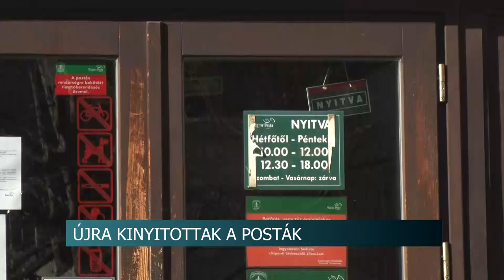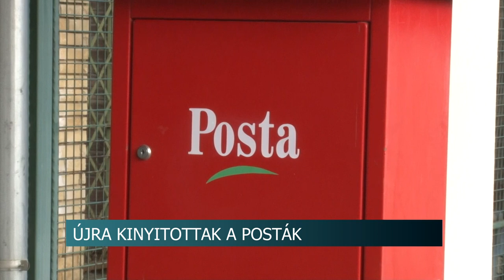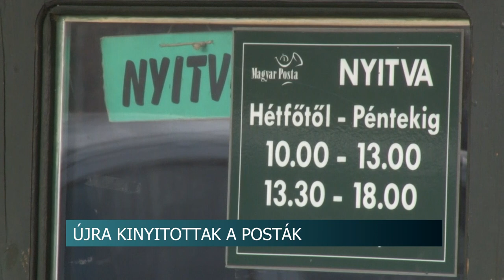Újranyitás - a dunakömlődi, az újdombóvári, valamint bonyhádi posta is várja az ügyfeleket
Tolna vármegyében is több település önkormányzata átvállalta a postahivatalok 50 százalékos üzemeltetési költségét, hogy azok újra kinyithassanak. Így január másodikától ismét fogad ügyfeleket a dunakömlődi és az újdombóvári, valamint Bonyhádon, a Fáy lakótelepen működő posta.